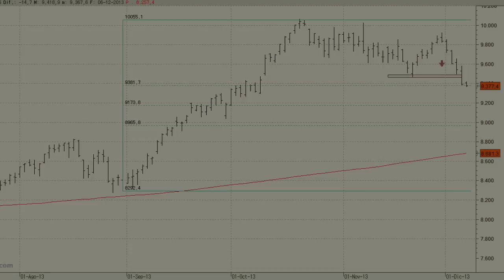Análisis técnico del Ibex 35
El abandono de los 9.467 puntos confirma la extensión de la corrección que inició el selectivo a finales de octubre. A medio y largo plazo los 9.000 puntos son claves, ya quesólo la pérdida de este nivel de demanda nos haría pensar en una complicación de sus perspectivas técnicas a medio y largo plazo.